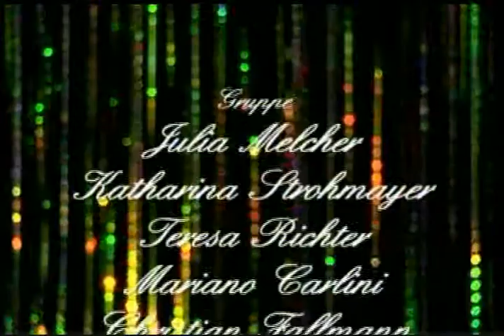RUBEN GABIRA MAGNA RACINO MUSICAL SHOW VIENA AUSTRIA